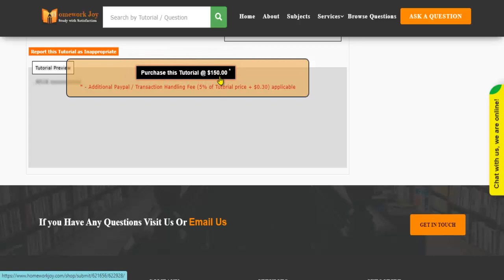Aspen N518 Assignments Latest 2021 April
This tutorial falls under the subject category of education. In this tutorial, you'll find questions based on advanced physical assessment. Get instant online assignment help from professionals by looking at the tutorial's preview and reading the content it covers. If it fulfills your purpose, purchase it with our secured payment methods. We are 24x7 available.